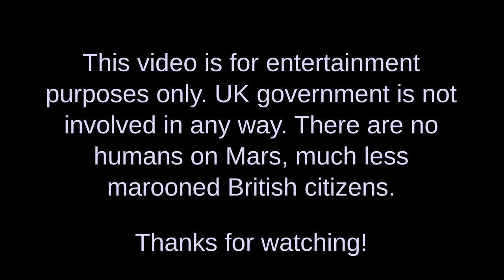Far Canal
Far Canal is the first tunnel-like habitat constructed at New Albion